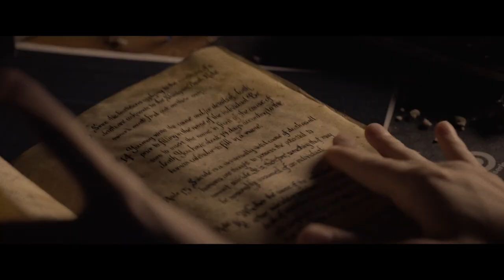DEATH NOTE | Netflix Review